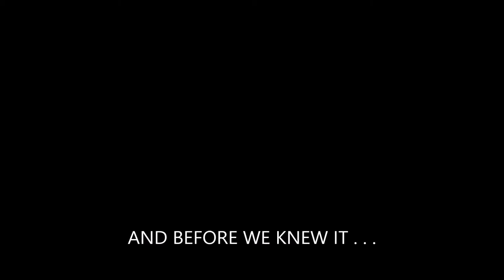KEEPING UP WITH THE PUGLITOS PREVIEW | NEWBORN TO MONTH OLD PUG PUPPIES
It took quite some time, but here is a preview to our puglife with newborn pug puppies.
We will be calling this the Keeping Up With The Puglitos series, since we will following growth and progress of 5 adorable male pugs.

It takes us time to upload with all these tiny adorable creatures low key demanding our attention, but we have too many videos of them that we'd love to share. ;)